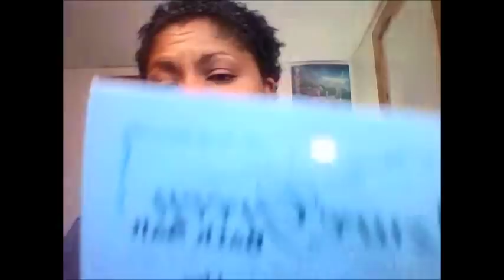WEEKLY HOROSCOPE WEEK OF JANUARY 8, 2018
$3 THURSDAYS: THIRD THURSDAY OF EVERY MONTH LIVE PRIVATE TEACHING SESSION

ONE ON ONE ASTROLOGY LEARNING (3 MONTHS $300)- ONLY 2 SPOTS AVAILABLE- (STARTS AGAIN IN JANUARY 2018)